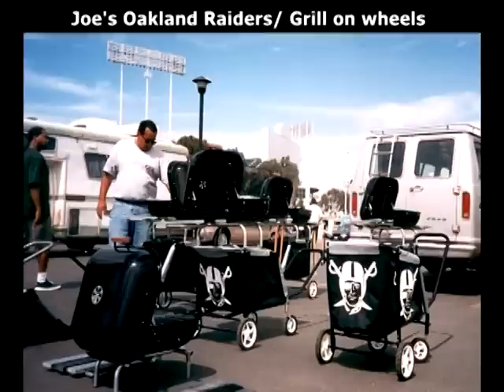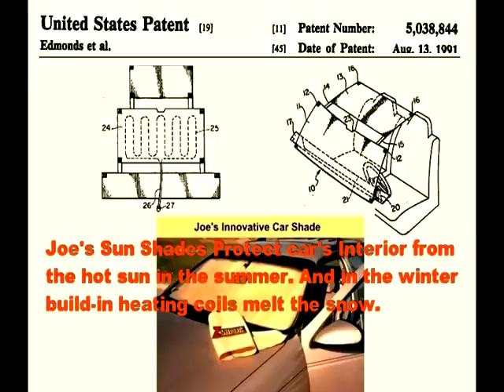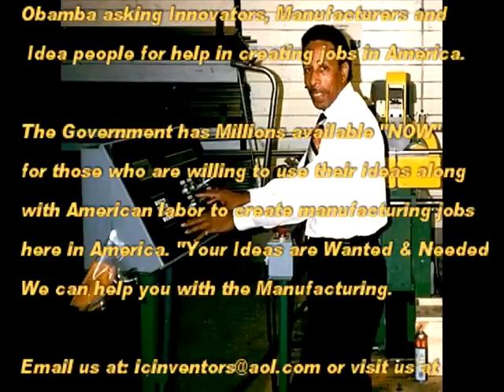Great Idea but no money ? President Obama makes $Billions Available for Innovation.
Inventions + Factories that produce them = Manufacturing Jobs. Inventor and manufacturer Joe Edmonds has proven the above formula works. A long the way Joe has acquired the manufacturing know-how, the resources to funding and knowledge of the Application Process needed to get Government funding.

President Obama asking Inventors, Manufacturers, Engineers, Scientists, Innovators, and Entrepreneurs for their help in creating jobs in American. The Government has $Billions$ available to assist those who are willing to use their ideas along with American labor to help create manufacturing jobs here in America.

Got an Idea?... Want to help create jobs in America?... need to apply and get much needed Government Funding?... "Need help with manufacturing your ideas?..." If your answer is yes to all of these questions? Simply contact Joe he will be glad to help"